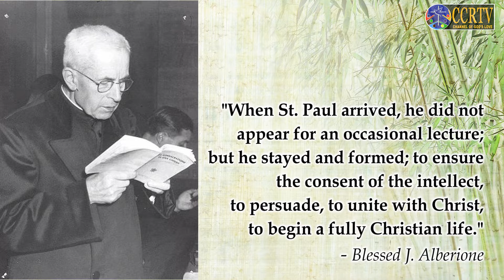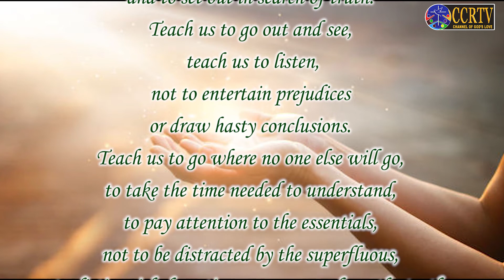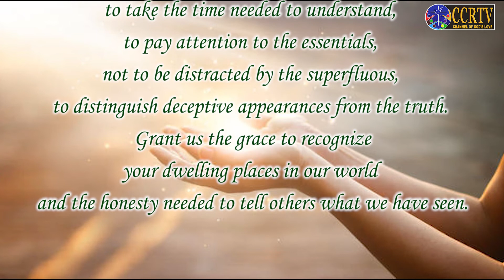Diocesan Communication Week - Day 7